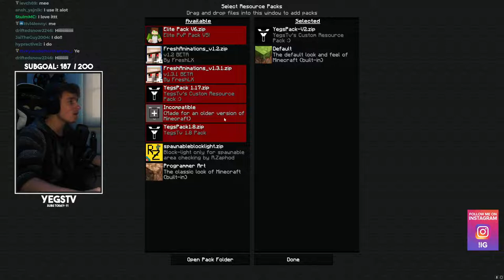Making a Deal with Nathan on the OneTrySMP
This is the One Try SMP  NOT the Dream SMP or Parrot and his School's Minecraft Server or School SMP Series. We are trying to survive 100 days in Minecraft in hardcore mode. There is a lot of War and Lore. This SMP wants me dead. Some members include TheRealCarvs, YegsTv, NathanTubeUrLife, Jihita, SeePeaKay, Reddoons, Ponk, and more.